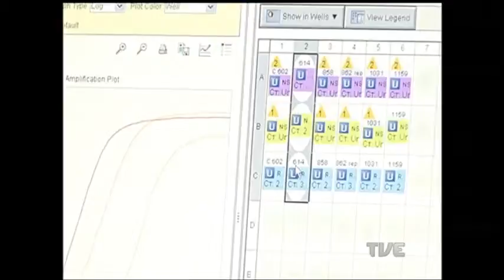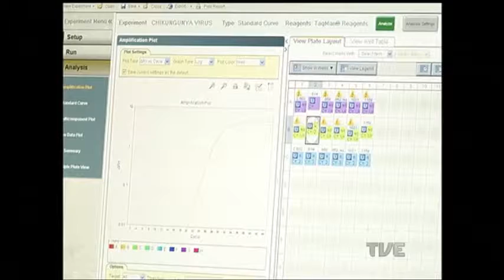Combate ao aedes: testes para febre chikungunya ganham agilidade, analisados no Estado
Mais rápido e com redução de custos. Amostras para detecção da febre chikungunya agora são analisadas aqui no Rio Grande do Sul. O diagnóstico é realizado pelo Laboratório Central do Estado.